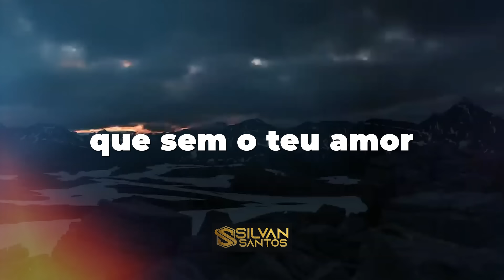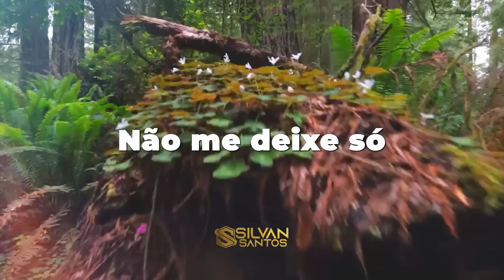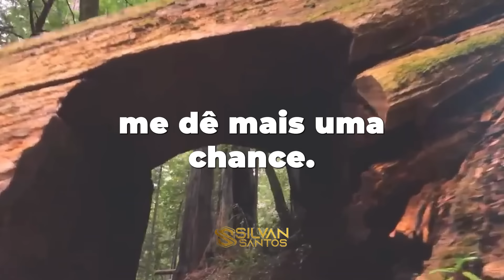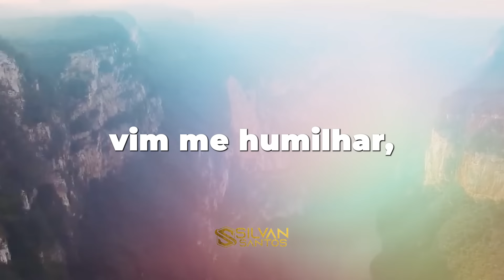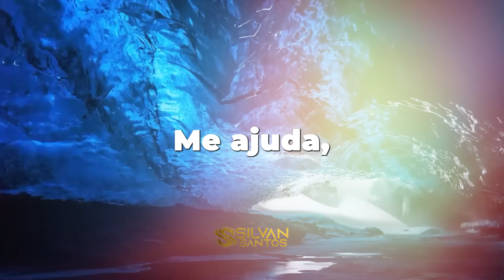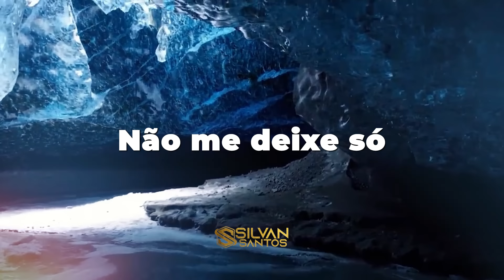Silvan Santos - Me Ajuda Deus - Com LETRA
Canal Oficial do Pastor e Cantor Silvan Santos O POETA DE JESUS

**FAVOR NÃO REPOSTAR NENHUM DOS VÍDEOS DESTE CANAL, ESTE CANAL É OFICIAL E POSSUI DIREITOS AUTORAIS**